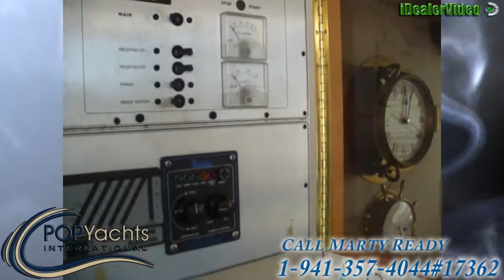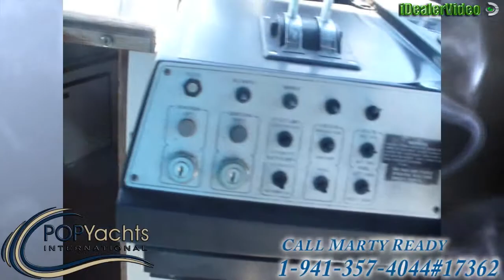[UNAVAILABLE] Used 1987 Carver Montego 3257 in Bedford, Massachusetts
1989 Carver Montego 3257 Mid Cabin in Danvers, Massachusetts - $6,500

1995 Sea Ray 330 Sundancer in Venice, Florida - $23,000

1987 Chris-Craft Amero Sport 412 in Dania Beach, Florida - $27,900

1989 Sea Ray 300 Sedan Bridge in Rogers, Arkansas - $12,500

1987 Golden Star 35 Sundeck in Saint Augustine, Florida - $13,000

1993 Sea Ray 300 Weekender in Sarasota, Florida - $13,000

1982 Sea Ray SRV 390 in Saint Joseph, Michigan - $10,000